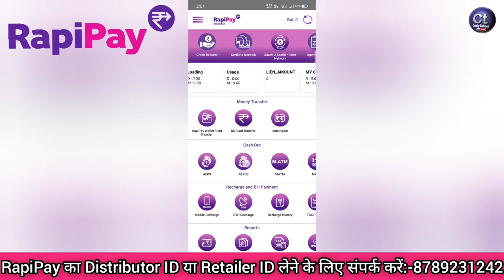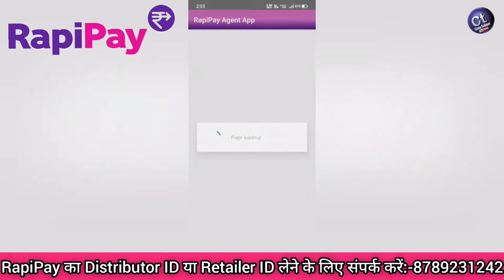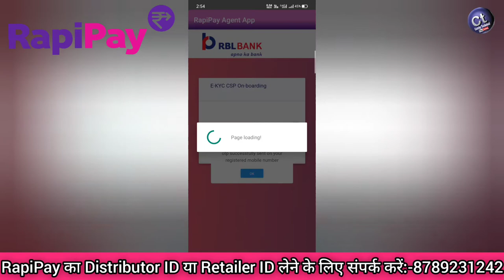Rapi Pay में Retailer/Distributor Self e-KYC कैसे करें live देखें पूरी जानकारी !! Self e-kyc !!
RapiPay !! Rapi Pay में Retailer/Distributor Self e-KYC  कैसे करें live देखें पूरी जानकारी !! Self e-kyc Distributor/Retailer ID !!
  PLAY LIST से आप हमरी और भी TECHNICAL videos देख सकते है

फ़ॉलो करे:-
CSP लेने के लिये नीचे दिए गए लिंक पर  क्लिक करे और अपना डॉक्यूमेंट भेजे ।।।।

Tags for reference:
 RapiPay portal Retailer/Distributor ID Self e-KYC kaise kare
All information rapi pay  Self e-KYC Retailer/Distributor ID
rapipay AePS All Information Self e-KYC Retailer/Distributor ID
Rapi pay me Self e-KYC  Retailer/Distributor ID  kaise kare
RBI Registerd Cumpny RapiPay